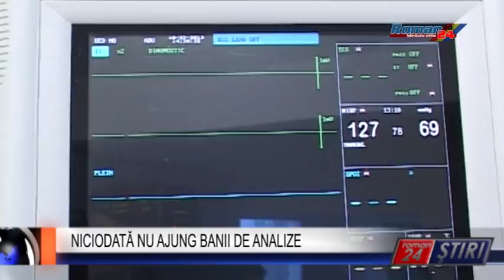NICIODATĂ NU AJUNG BANII DE ANALIZE